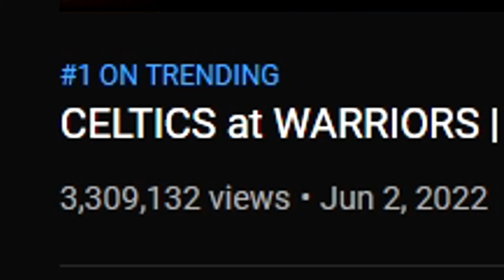HUH? - Warriors VS Celtics Game 1 Reaction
Reacting to celtics vs warriors game 1 in the nba finals 2022